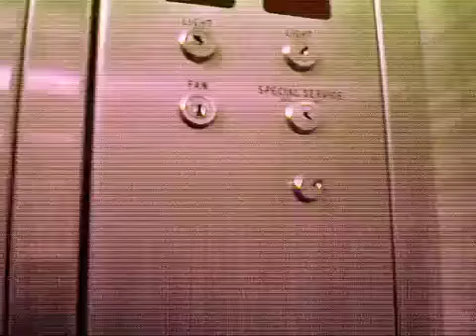(CAN'T RIDE) 80's Express lifts @ James Smith Carpark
Infomation down here!
This was filmed on a Olympous Camera 90% worse than the Kogan
Camera. Mostly due to:
1: The Lens going funny
2:  Sound quality
3: Bad quality

Brand: Express
Installed: ???
Capacity: ???
Floors: G*,1,2,3,4,5,6,7,8,9
Buttons: Schindler M-Series
Speed: 1M/S